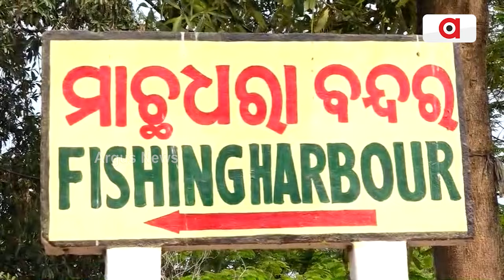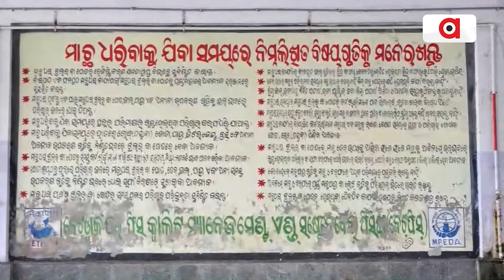ଦୁର୍ଦ୍ଦିନରେ ରାଜ୍ୟର ଲକ୍ଷ ଲକ୍ଷ ମତ୍ସ୍ୟଜୀବୀ || Fisherman || Odisha govt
ରାଜ୍ୟ ଅର୍ଥନୀତିର ଗୁରୁତ୍ବପୂର୍ଣ୍ଣ ଭାଗିଦାରକୁ କାହିଁକି ଏତେ ହତାଦର ? ଦୁର୍ଦ୍ଦିନରେ ରାଜ୍ୟର ଲକ୍ଷ ଲକ୍ଷ ମତ୍ସ୍ୟଜୀବୀ । କୋଟି କୋଟି ଟଙ୍କାର ଟିକସ ଦେଇ ବି ସରକାରୀ ସୁବିଧାରୁ ବଞ୍ଚିତ ରହୁଥିବା ଅଭିଯୋଗ